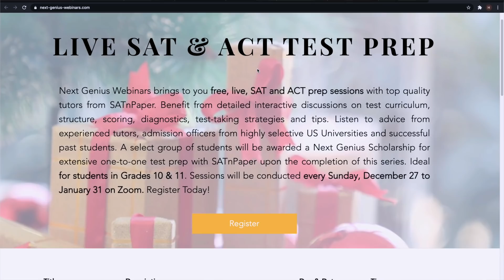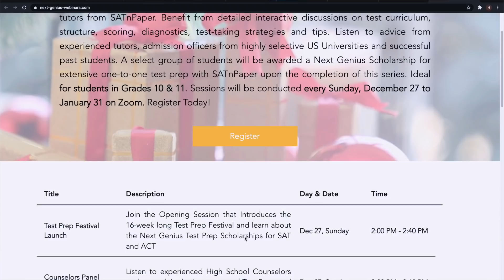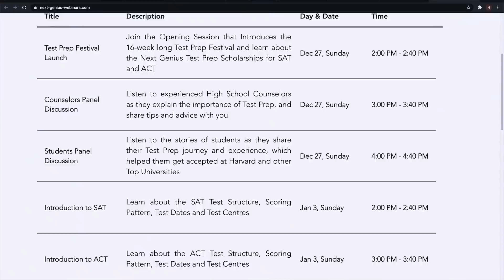Indian Students Housing Caught Fire 🎇 Ground Report from USA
Vlogging Gear:-
New Camera: